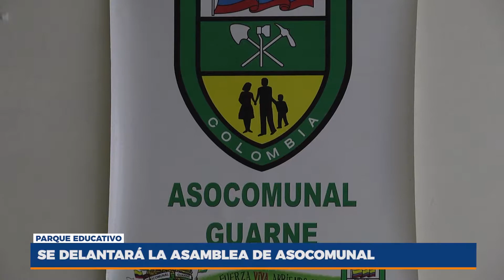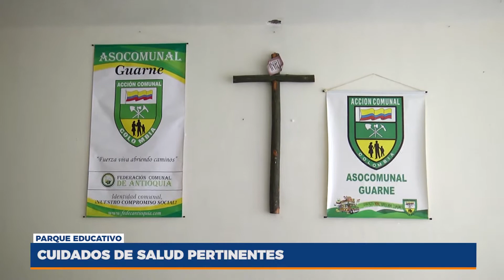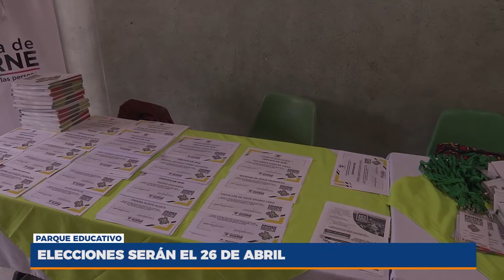Hablamos con el presidente de la Asocomunal sobre las próximas elecciones en el mes de abril.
El próximo 26 de abril, tendrá lugar las elecciones para los mandatarios de las Juntas de Acción de Comunal de barrios y veredas de nuestro Municipio, el presidente de la Asocomunal nos entrega más detalles sobre este importante proceso.